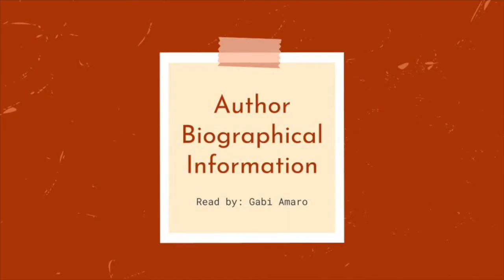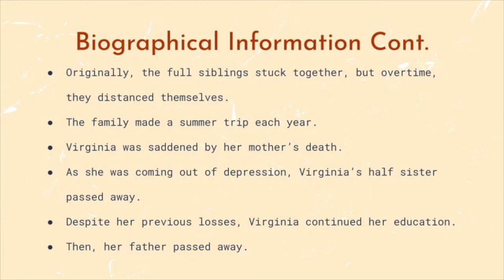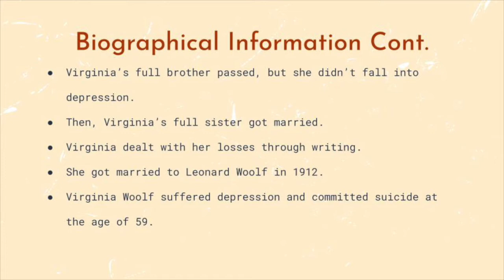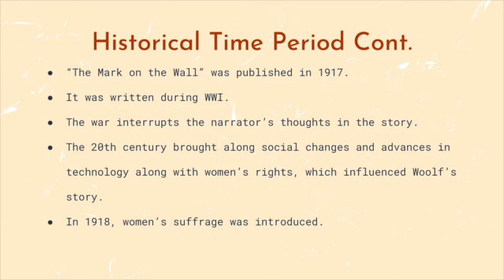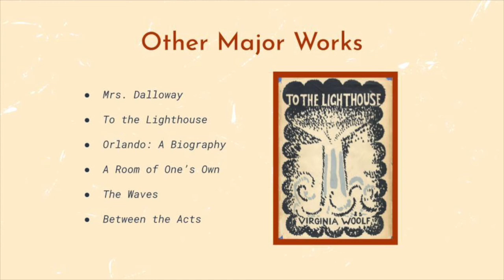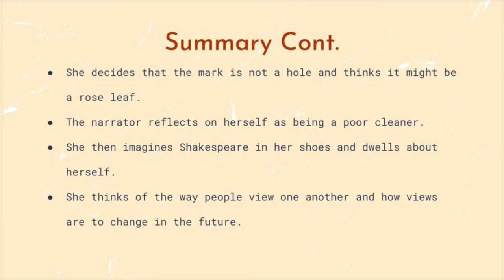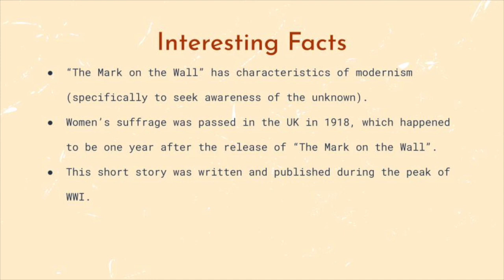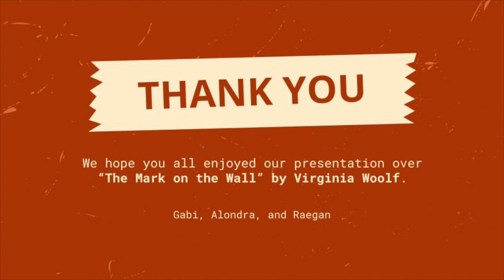"The Mark on the Wall" by Virginia Woolf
Virginia Woolf's "The Mark on the Wall" presentation by Gabi Amaro, Alondra Orduna, and Raegan Sumrow for Dr. Collar's British Literature course.